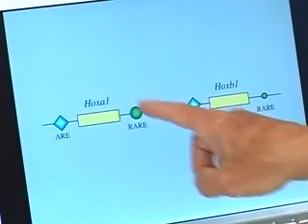Reverse Evolution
Scientists have reversed evolution, reconstructing a gene that existed more than 500 million years ago. The gene controls our ability to smile or frown.